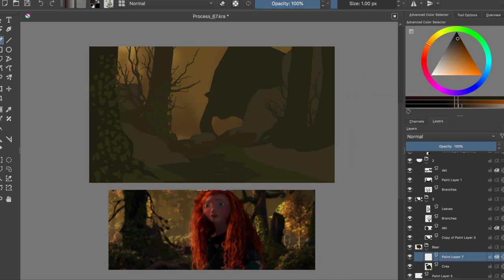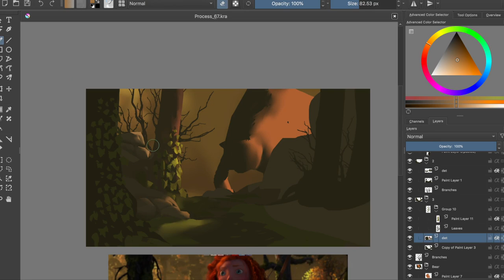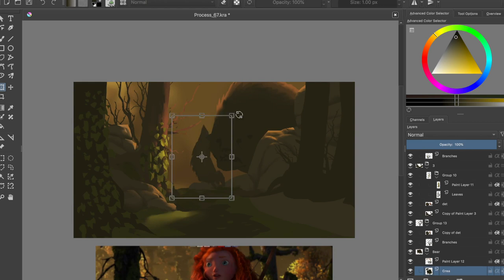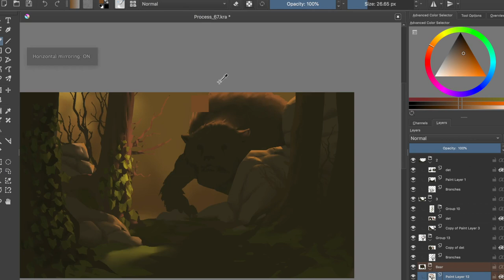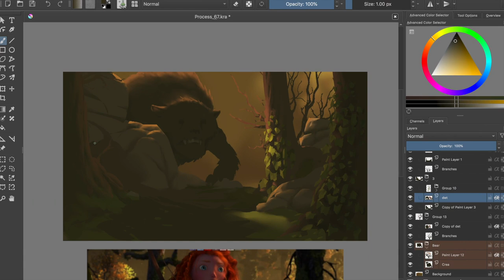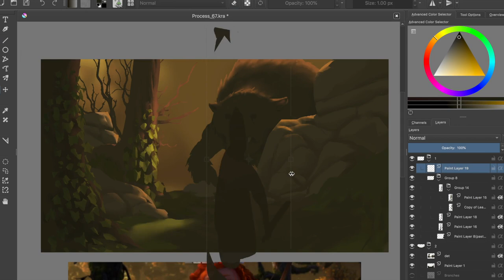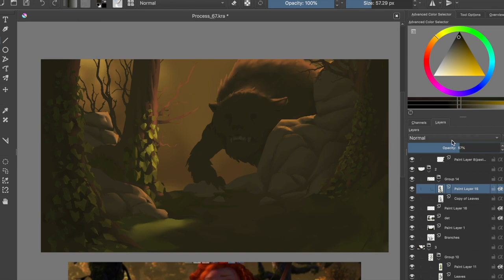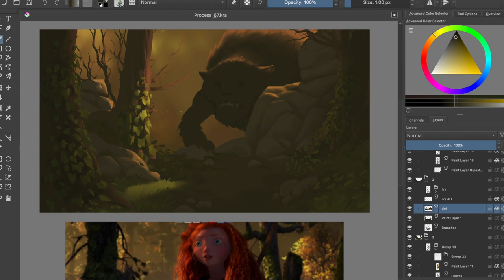Environment Art Painting - Illustration Process #67 in Krita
Big cat! Painting made in the amazing Krita. I hope this video will ignite that wild creative fire in your heart!
KISS KISS on your forhead!

Reference image from the movie "Brave"